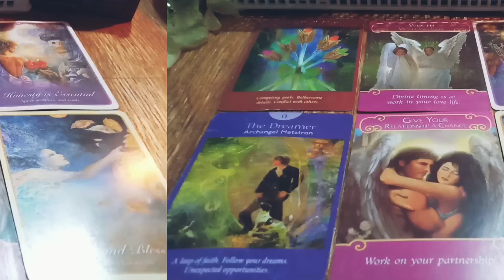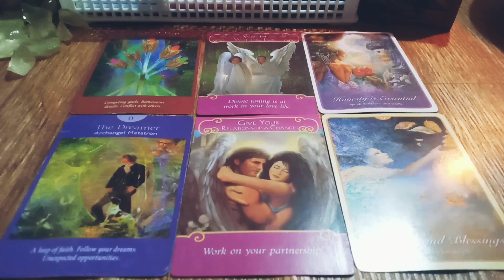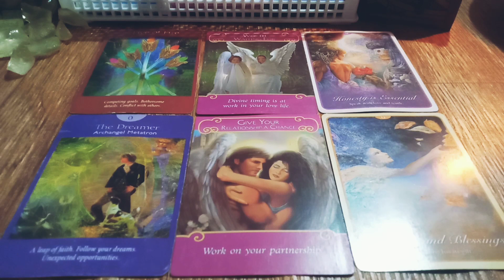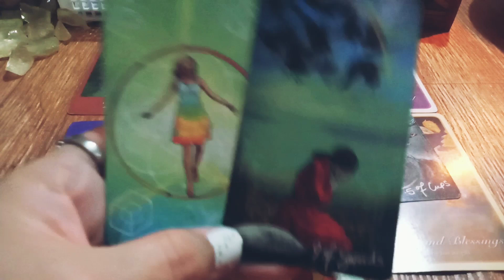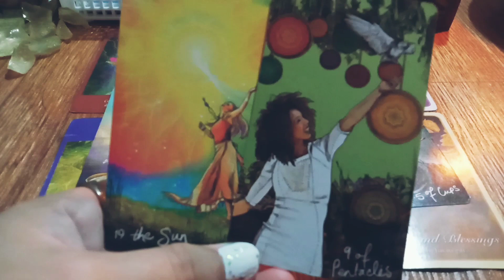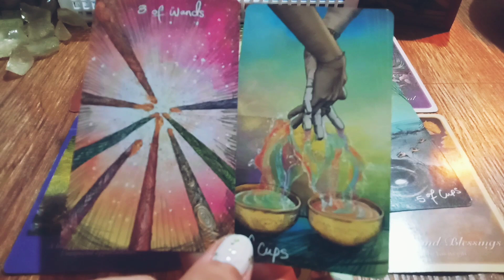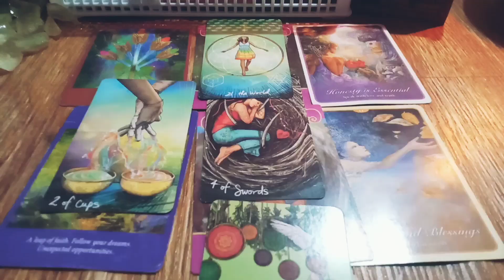SAGITTARIUS LOVE TAROT ♐🔥🌟🍀🎋❤️*Really having a hard time letting you go...*🎉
🎗️Tips in using this channel:

1. General reading is a collective reading. Thus, it may or may not resonate with each person. Only take what resonates to you and leave the rest for someone else.
2. This is a timeless reading. The story may have already happened, is happening or will happen.
3. Energies can be vice versa or interchangeable. If you feel like it's your energy, feel free to claim it.
4. This is a general reading. It could hit your Sun, Moon, Rising and Venus Signs.